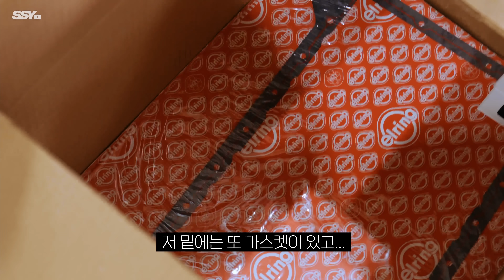가져오자마자 한 달 입원중인 묻따 젠쿱 퇴원 ㄱㄴ?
결전의 주말이 다가온다